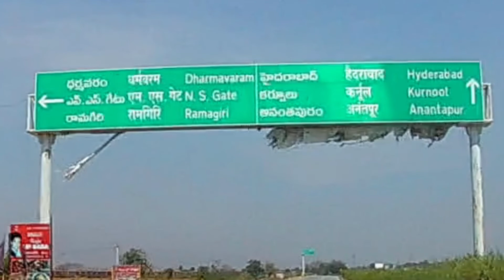day 9 bangalore to